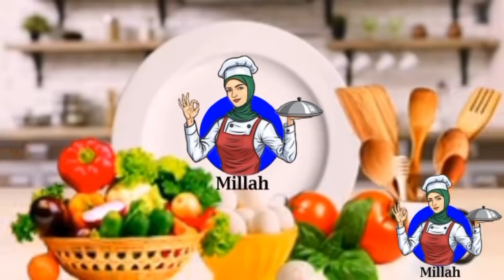Sida loo sameeyo kuus kuus(how to make couscous at home)